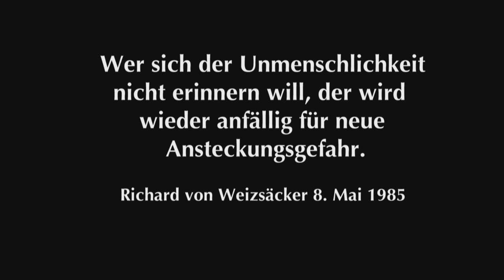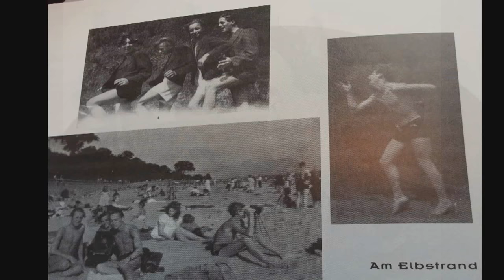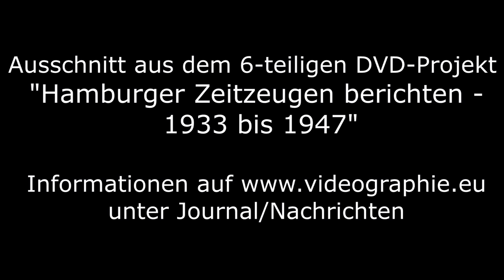Swing-Jugend in der Hamburger NS-Zeit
Ausschnitt aus dem 6-teiligem DVD-Projekt "Hamburger Zeitzeugen berichten - 1933 bis 1947" (Dauer insgesamt: 4 Std.) von Rolf Jacobson und Gunter Cornehl in Kooperation mit der Zeitzeugenbörse Hamburg. . Redaktionelle Mitarbeiter und Sprecher im Film sind Schüler der Rudolf-Steiner-Schule Hamburg-Bergstedt (Abi-Klasse 2014/15).